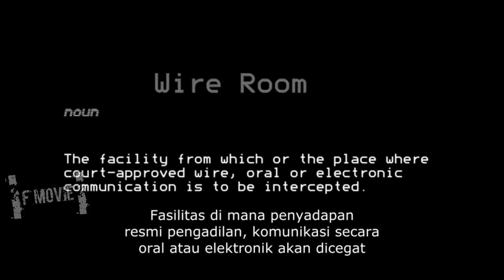Saat Petugas Dan Penjahat Terkenal Malah Bekerjasama!!! Alur Film Wire Room 2022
Pada kesempatan kali ini saya akan membahas sebuah film
action berjudul Wire Room (2022) yang bercerita tentang perjuangan seorang agen pengawas kriminal dalam upaya menyelamatkan target kriminal yg diawasinya dari serangan beberapa kelompok misterius.

Terima kasih saya ucapkan karena telah bersedia mampir ke chanel sederhana saya.